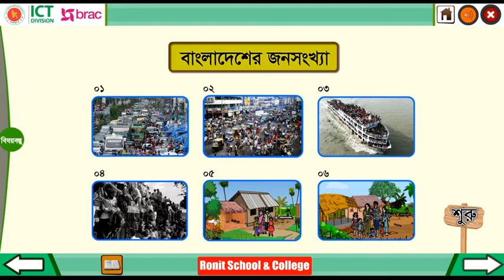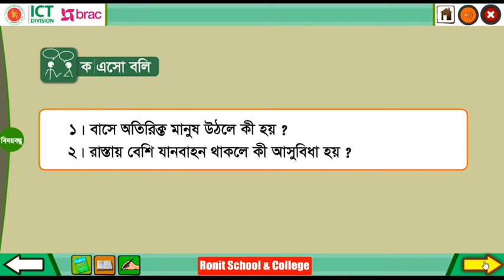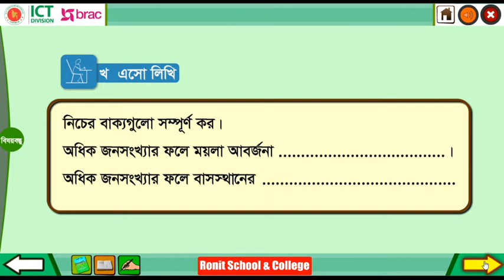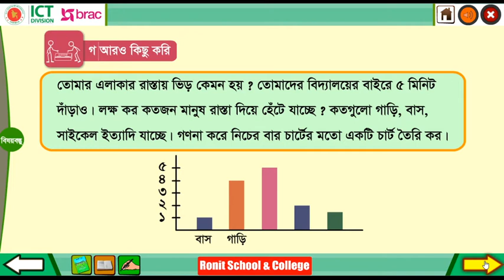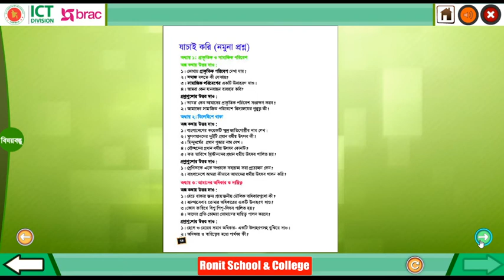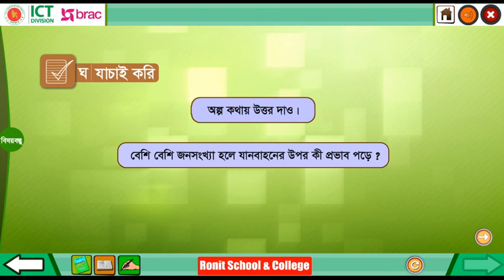Class 3 BGS Chapter-12 Part-3 ।। তৃতীয় শ্রেণি বাংলাদেশ ও বিশ্বপরিচয় অধ্যায়-১২ পাঠ-৩